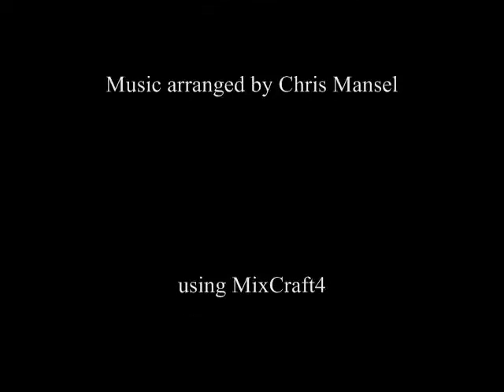...to the surface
Images by Chris Mansel, Music arranged by Chris Mansel using MixCraft4